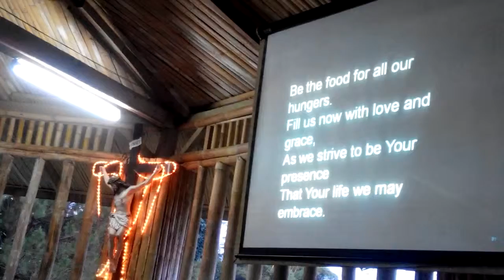WE WILL RISE